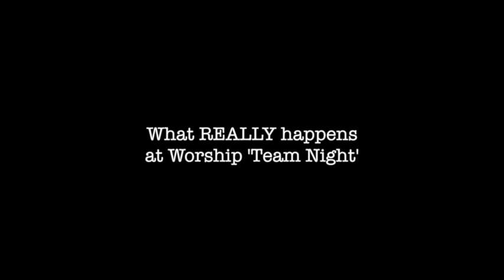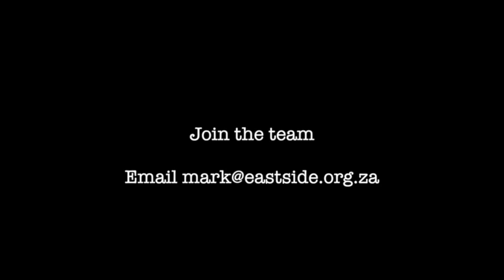What really happens at Worship 'Team Night'